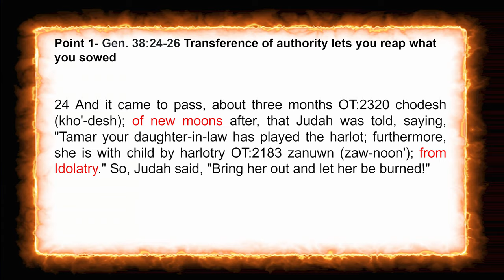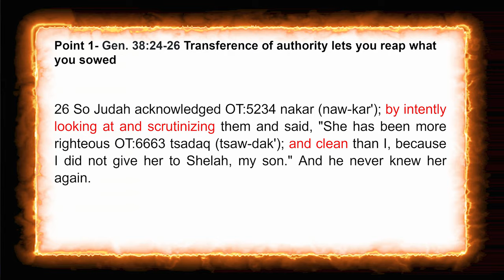You Reap What You Sowed | Judah's Mistake in Giving Up His Staff to Tamar. His Loss of Power -Part 2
You reap what you sowed, Judah's mistake in giving up his staff to Tamar. His loss of power. . His loss of power - Part 2 . Like Judah, we have a staff of authority over the devil, and that staff represents a Scepter given to Tamar the harlot. If you don't, you transfer your authority to the devil and reap what you sow. When we succumb to evil influences we had our staff and authority over to the enemy and we come into the bondage of servitude to the enemy.

This is taken from Episode 006 Are you aware of the Devil, are you Ignorant of Satan's Devices of Through the Eyes of an Elder Discussions.

We discuss:
* Vows
* Deception
* Self-justification
* Mercy
* Humility

Anthony and John discuss some of the ways we fall into the ditch.

Scriptures covered in this teaching:
Genesis 38:24-26

What caused you to leave the faith? Through the Eyes of an Elder Discussions Episode 005